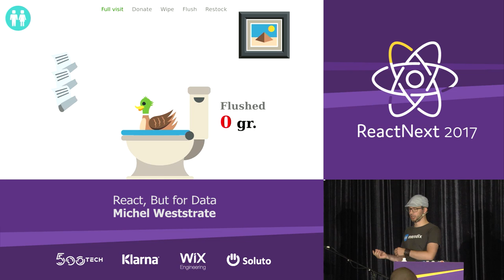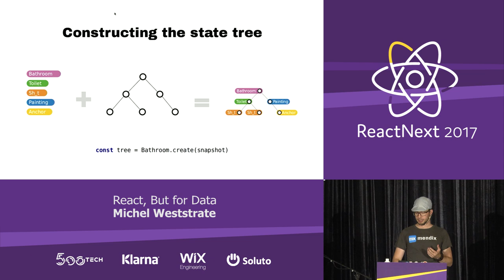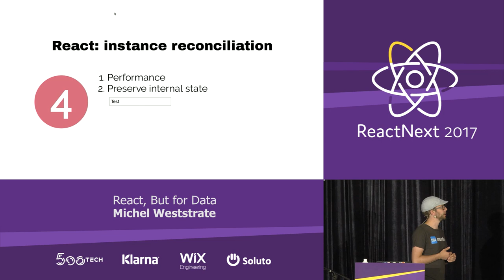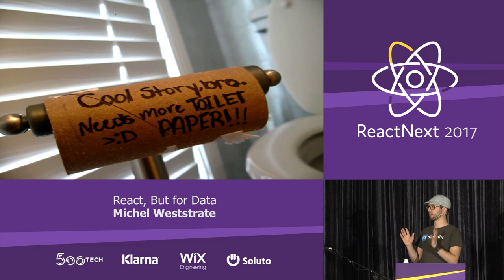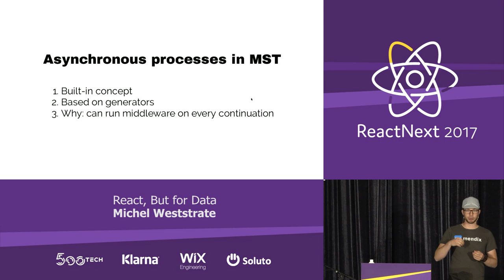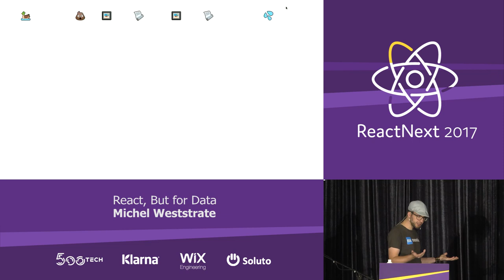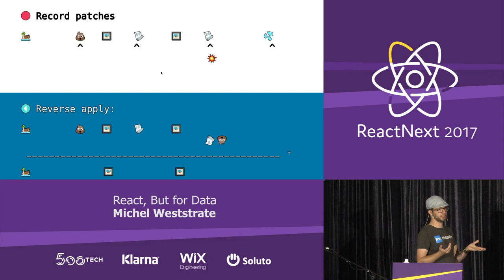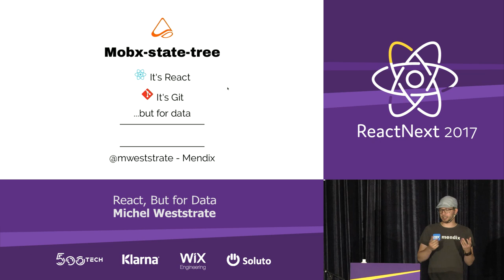Michel Weststrate: React, But For Data — ReactNext 2017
React and its component model is nowadays the most appealing abstraction to declaratively describe user interfaces. The core concepts are so powerful that we can apply them outside the DOM, like in React-VR, Sound manipulation, games etc. In this talk I will demonstrate that all the core ideas powering React are so powerful that we can even translate them to a completely different field: state management. MobX-state-tree applies these very same concepts to make data management declarative, elegant and easy to reason about.